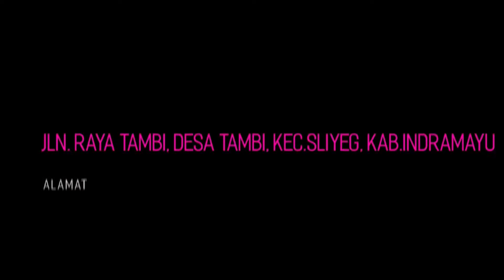PANORAMA JATUH CINTA || ALIYAH MUSIC COLABORATION || LIVE GROGOL GUNUNGJATI CRB 20 APR 2024